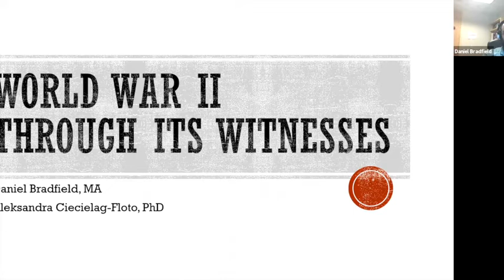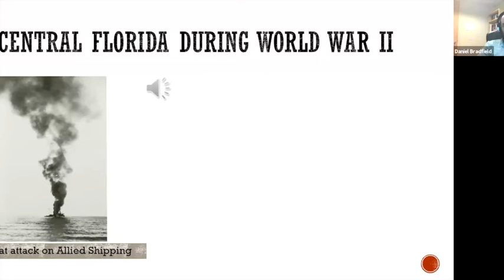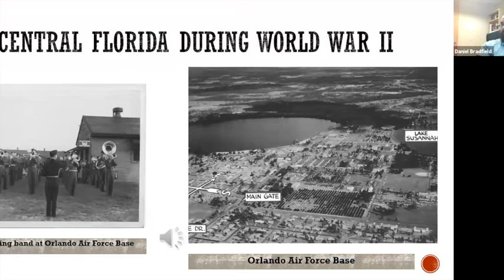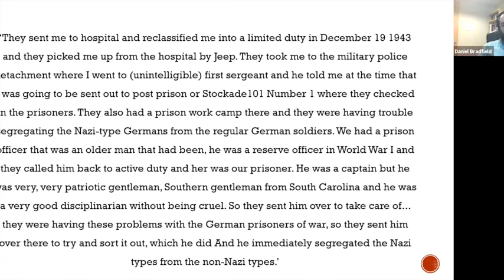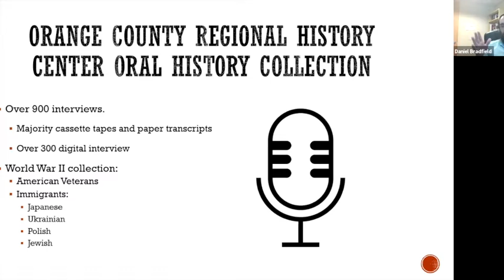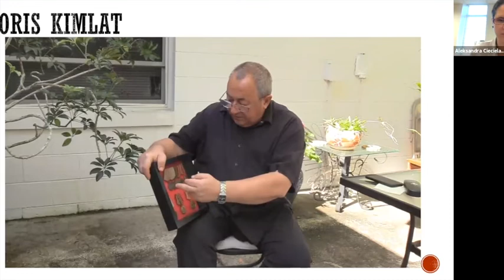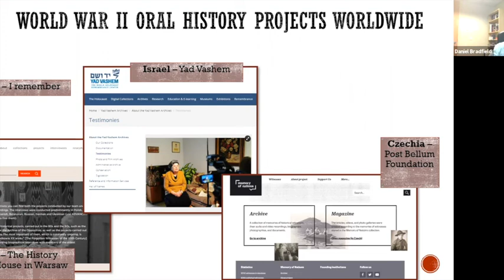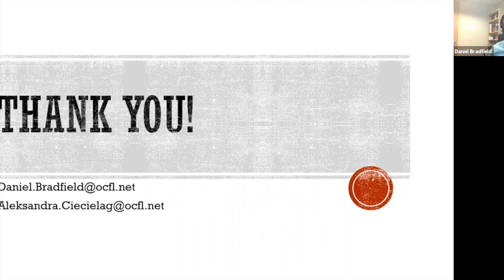Lunch & Learn: World War II Through Its Witnesses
On May 8, 1945, the Allied powers in World War II formally accepted Germany’s surrender, ending World War II in Europe. This special Lunch & Learn program commemorates the 76th anniversary of Victory in Europe Day, or V-E Day, through oral histories in the History Center’s collection.

World War II is remembered as a cataclysm that killed tens of millions of people, and it is important to hear the words of the individuals who survived. We’ll look at oral histories from people who fought in WWII, survived the war as civilians, and tell their family’s stories as descendants of the WWII generation.

Please join the History Center’s oral historian, Dan Bradfield, and oral history archivist, Aleksandra Ciecielag-Floto, for this unique exploration into our oral history collection.

Recorded Friday, May 7, 2021.